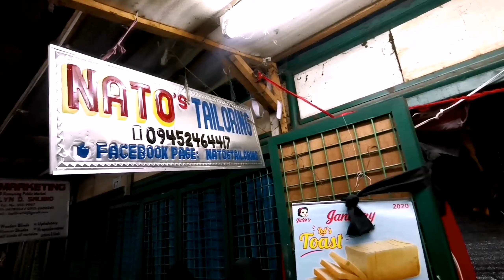KIDS: Yes, legit School Girl na si Ate!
Cassie's 1st Palengke Adventure para magkauniform!

After bumili ng tela, nagpagawa na kami ng uniform dun din sa mismong palengke!
Ayan, tuwang tuwa naman sya at masusuot na nya finally ang uniform nya!